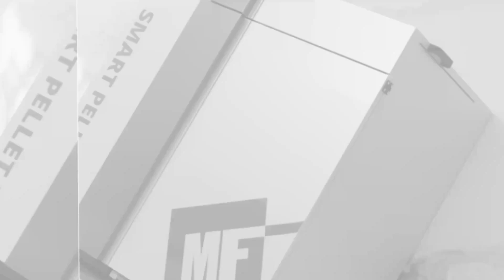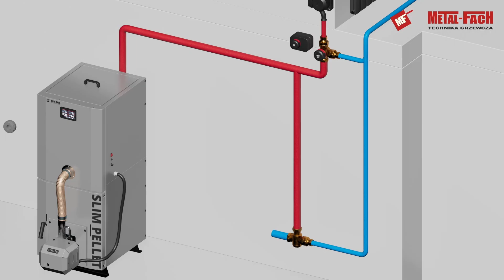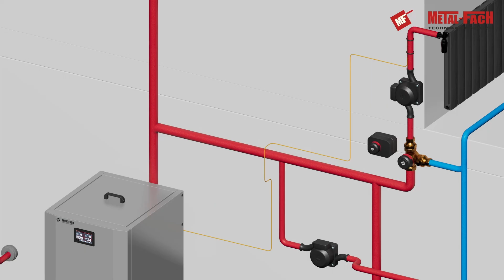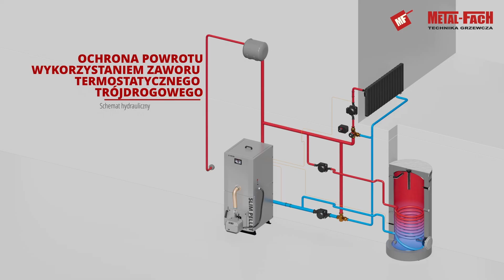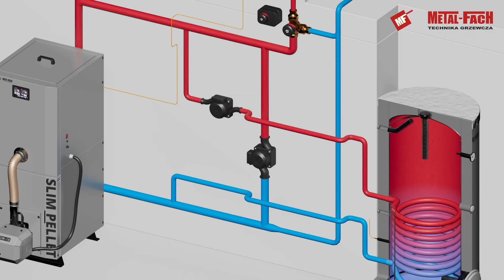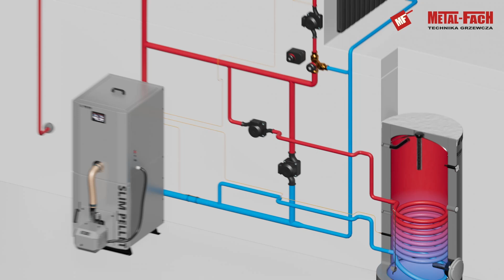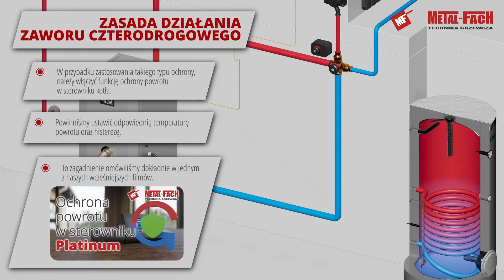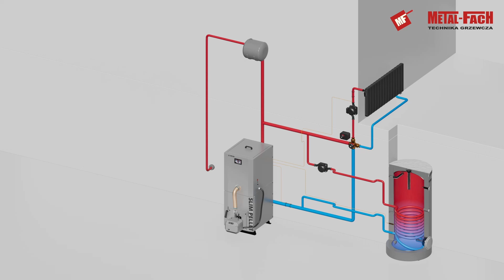Metody ochrony powrotu kotła c.o.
▶️🎦 W filmie przedstawiony został ideowe trzy schematy hydrauliczne rozwiązania ochrony powrotu kotła c.o. Przedstawiono podstawowe wymagane elementy tak wykonanej instalacji, zalety i wady oraz omówiono zasadę działania. ;)

Przedstawione rozwiązania (schematy):
Ochrona powrotu kotła c.o. z wykorzystaniem zaworu termostatycznego trójdrogowego.
Ochrona powrotu kotła c.o. z wykorzystaniem pompy przewałowej.
Ochrona powrotu kotła c.o. z wykorzystaniem zaworu czterodrogowego z siłownikiem.

🕐 TIMESTAMPS (CHWILE CZASOWE):
00:00 Wstęp
00:16 Metody ochrony powrotu kotła c.o. – omówienie zagadnienia
02:21 Ochrona powrotu kotła c.o. z wykorzystaniem zaworu termostatycznego trójdrogowego.
06:28 Ochrona powrotu kotła c.o. z wykorzystaniem pompy przewałowej.
08:11 Ochrona powrotu kotła c.o. z wykorzystaniem zaworu czterodrogowego z siłownikiem.
11:10 Zakończenie

Autorem filmu jest METAL-FACH Technika Grzewcza producent kotłów c.o. na pellet i eko-groszek posiadających certyfikat ECO DESIGN i 5 KLASĘ.